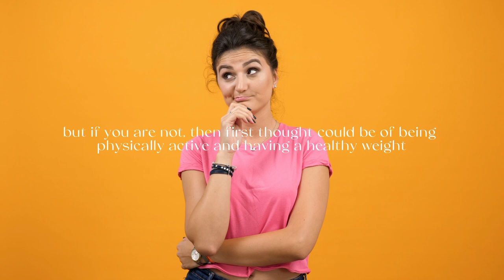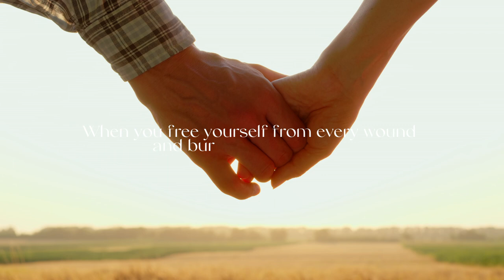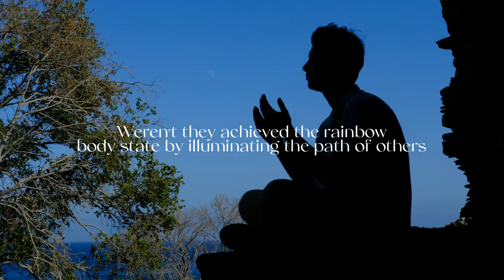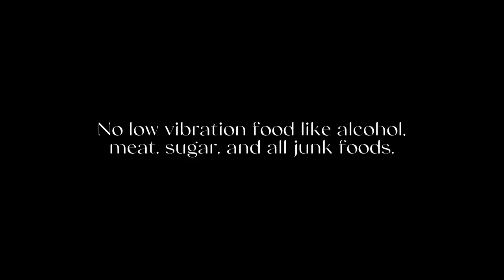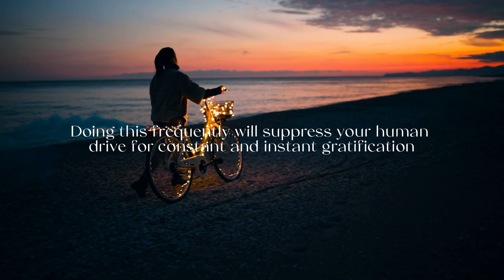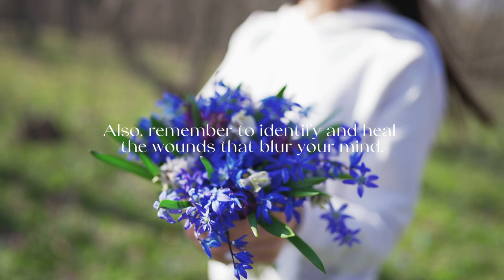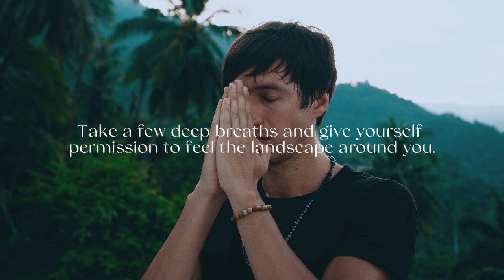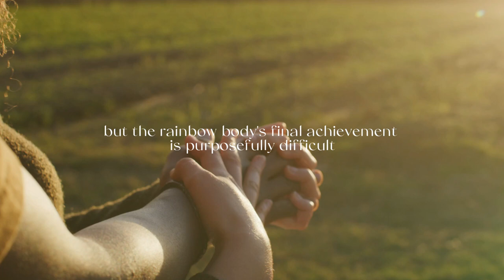8 ways to activate Light Body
What is the Lightbody?
What is Rainbow Body?
How to Activate the Lightbody?

Lightbody implies that your body is becoming less dense and that you are receiving more light, which indicates that Divine energy is entering you and assisting in your awakening.

Think of it as your vehicle to return from where you’re originally at. If the goal of your soul is to merge with God, then activating the Lightbody will transport you there.

✨️Valuable books to reprogram your mind

✨️Change your life by taking massive action to increase your income with this method

1)This video has no negative impact on the original works. It is actually very positive.
2)This video is also for teaching & Informational purposes.
3)It is not transformative in nature.